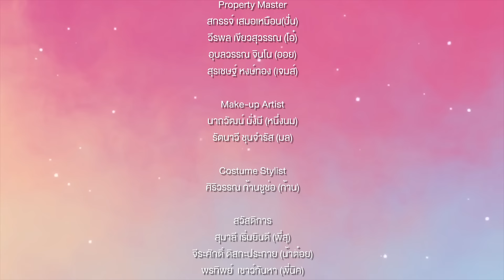The Ska Lander (เดอะสกาแลนด์เด้อ) - Bie The Ska Feat.Geno [OFFICIAL MV]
เพลงใหม่ของพวกเราเดอะสกา ประจำปี 2018 เดอะสกาแลนด์ ดินแดนแห่งความสุข
ไม่ว่าคุณจะทุกข์หรือจะเศร้า มาอยู่กับโลกของพวกเราสิ เราจะดูแลให้คุณมีความสุขเอง ดั่งคำพูดที่ว่า
" แค่เพียงเธอยิ้ม เธอยิ้มเท่านั้น หน้าที่ของฉันคือทำเพื่อเธอ
ยิ่งเธอสนุก มันโคตรมีความสุข   ทุก ๆ ครั้งที่พบกัน "

Producer
กฤษณ์ บุญญะรัง (บี้)

Director
ปิยพล ม่วงมี (จีโน่)
เบญจมินทร์  วีลาทัศไพศาล (เบญ)

ผู้ช่วยผู้กำกับ
พงษกร บุญปิยวงศ์ (บอล)

ผู้กำกับภาพ

ผู้ช่วยผู้กำกับภาพ

Cameraman
นิธิศ แผนรุ่งรัตน์ (ปอนด์)
ชัยวัฒน์ มาประจวบ (เท่)

ผู้ช่วยตากล้อง
ศักดิ์สิทธิ์ นรินทร์ (เกมส์)

ตากล้องเบื้องหลัง
อนุวัตร ด้วงบุญมา (มาร์ค)
ปองพล จ่าเมือง (ปอง)

Slate film
รณรงค์ จิวะนนท์ (ลิฟท์)

Editor
ภาณุวัฒน์ ชื่นประทุม (นนท์)
สกรรจ์ เสมอเหมือน (ปั่น)

VISUAL EFFECT
อานุภาพ วังมณี (อั้ม)
กฤตศรุต ลออสุขไพบูลย์ (เฟม)
อาภัสพงศ์ สุวรรณ์อร่าม (ใบเฟิร์น)

ART Director
เบญจรงค์ พิสุทธ์นรเศรษฐ์ (เบน)

Production manager
รุ่งลัดดา เชื้อธวัช (ออม)

Coordination
ธัญรดา วันสมลาภ (แอม)
สโรชา ฉัตราภรณ์พันธุ์ (มาร์ช)

Property Master
วีรพล เขียวสุวรรณ (โอ๋)
อุบลวรรณ จินโน (ออย)
สุรเชษฐ์ หงษ์ทอง (เจมส์)

Make-up Artist
นาถวัฒน์ มั่งมี (หนึ่งนม)
รัตนาวี ชุนจำรัส (มล)

Costume Stylist
ศิริวรรณ ก้านชูช่อ (ก้าน)

สวัสดิการ
สุมาลี เริ่มยินดี (พี่สุ)
จีระศักดิ์ ดิสกะประกาย (น้าต๋อย)
พรทิพย์  เชาว์กันหา (พี่นิค)
กิตติพร จันทร์ไพศรี (พร)
หลักทรัพย์ ปัญญาชื่น (นาม)
พงพลศ์ อุปนิสากร (ก๊วยเจ๋ง)

ทีมงาน The Ska Film
1.กฤษณ์ บุญญะรัง (บี้)
2.ธีรศักดิ์ เสมอนามใจ (เควิน)
3.พัทธนันท์ บุลเลฏฐ์กุลเดชา (ทับทิม)
4.ภาณุพงศ์ หอมวันทา (เอก)
5.พงษกร บุญปิยวงศ์ (บอล)
6.ปิยพล ม่วงมี (จีโน่)
7.นิชานันท์ พิลารึก (หมูแดง)
8.รุ่งลัดดา เชื้อธวัช (ออม)
9.ภาณุวัฒน์ ชื่นประทุม (นนท์)
10.สกรรจ์ เสมอเหมือน (ปั่น)
11.นิธิศ แผนรุ่งรัตน์ (ปอนด์)
12.ชัยวัฒน์ มาประจวบ (เท่)
13.เบญจรงค์ พิสุทธิ์นรเศรษฐ์ (เบน)
14.วาริท มาสิน (วา)
15.ธนกร สมบูรณ์ปกรณ์ (กอล์ฟฟี่)
16.วีรพล เขียวสุวรรณ (โอ๋)
17.พัทธดนย์ ทองแท่ง (กอล์ฟฝืด)

นักแสดง Extra จาก อริย์ธัช ด้วงสโมสร (พี่ทูล)
G.T.K. FREELANCE โมเดลลิ่ง

Music
เนื้อร้อง - เอส กล้วยไทย
ทำนอง - หนึ่ง กล้วยไทย
เรียบเรียง - หนึ่ง กล้วยไทย

Produced by เอส กล้วยไทย
Mixed & Mastered by หนึ่ง กล้วยไทย
Co-produced by Toy Sakie
Lyric director : เอส กล้วยไทย
Recorded at Banana Record Studio
Engineered by Proy Origami

G Village Bangkok
Pirate Studio

ขอบคุณเครื่องดนตรี
ROCKADEMY

ทีมไฟ
บริษัท เกียร์เฮด จำกัด สาขา 00001

Hey...everybody do you feel good?
หนาว & ร้อน!  Welcome to the skaland!

ฮิๆๆๆๆ (ลาลาล่า ล่าาาาาา)

รักใครก็โดนเทไม่เข้าใจ
ชอบใครก็โดนมองไม่เจียมเท่าไหร่
ให้ดีขนาดไหน สุดท้ายก็โสดทุกที

เพื่อนมันก็ยืมตังค์ไม่คืนไม่ผ่อน
ทวงไปก็งอลบอกไม่มีไม่จ่าย
ไม่รู้ต้องทำไง อยากย้ายไปเยอรมนี

โอ้ว่าโอ วะโอ วะโอ วะโอ...วะโอละเน้อ...นะเธอไม่เป็นไร
มาทางนี้ดีกว่ารับรอง (ที่ตรงนี้ ดีกว่าแน่นอน)

แค่เพียงเธอยิ้ม เธอยิ้มเท่านั้น มันทำให้ฉันสุขในหัวใจ
มาโยกกันดีกว่า ที่นี่แดนสกา อยากให้เธอ มาชัดช่า เดอะ สกาแลนด์ เด้อ

ฮิ ช่ะ ๆๆๆ วู้ฮู้ว

อ้ายแลนบนคันนาแล้วอีนางอยู่ไส (ภาษาอีสาน)
เห็นแลน อยู่ฮาโย่ ล่ะไม่โร้เป็นไหร (ภาษาใต้)
แล้วเดอะสกาแลนด์ อยากรู้มันเป็นเช่นไร (ตัวเท่าแลนหม้ายล่ะเติ้น)

ขอใครสักคน คนที่เข้าใจ (เฮ้ย!)
หรือใคร(ฮ่วย!)
หน้าไม่ดูเป๊ะ แต่อยากยิ้มกับใครสักคน

Hey…alright come on baby I want to make you happy Welcome to the skaland!

เดอะ สกาแลนด์ คือแดนที่เธอนั้นต้องการ
ที่ที่ทุกข์และความเศร้ามันจะอันตรธาน
นี่คือแดนแห่งสไมล์ แค่เธอสับตะไคร้
จะไม่ทำให้ผิดหวังเพราะเธอคือ my life

เพราะว่าโลกมันมีโรคให้เราโศกเศร้า
เพราะไอ้ทุกข์มันมีทุกๆที่ๆเราเหงา
จับมือฉันเอาไว้ นี่คือบ้านของเธอ

เย้ เย้ เย้ ฮิๆๆๆ โจ๊ะ

แค่เพียงเธอยิ้ม ยิ้ม ยิ้มเท่านั้น มันทำให้ฉันสุขในหัวใจ

***ติดตามข่าวสารอัพเดทแบบทันทีที่ Fanpage Bie The Ska***